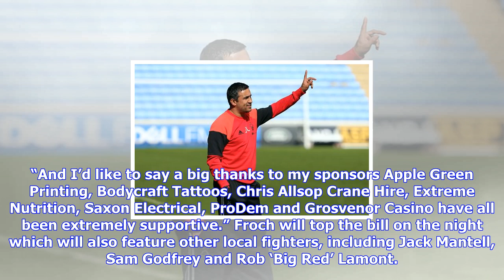Breaking News | Lee froch aims to make his 'dream come true' by emulating brother carl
Lee froch aims to make his 'dream come true' by emulating brother carl

Lee Froch says he is looking forward to making a “dream come true” as he aims to emulate his brother...